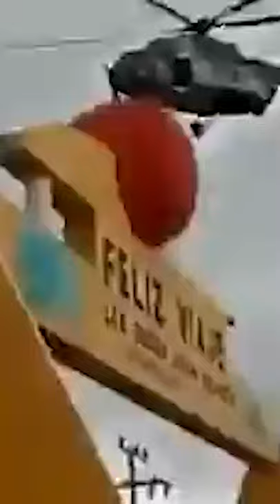ASI FUE EL PERCANCE EN EL HELICOPTERO MILITAR DONDE VIAJABA ERIC CISNEROS